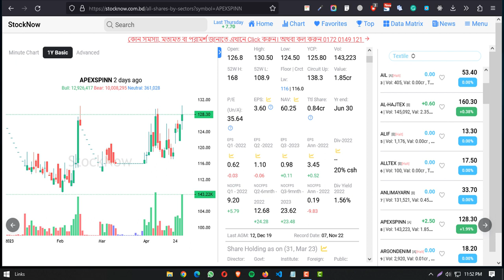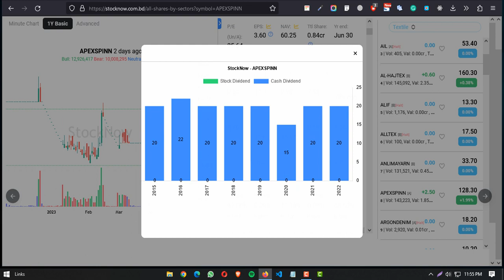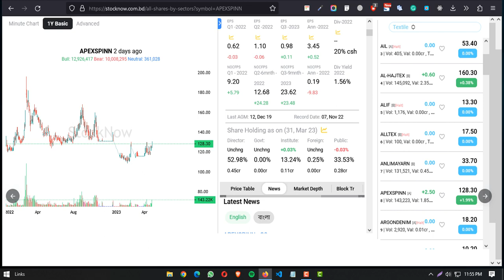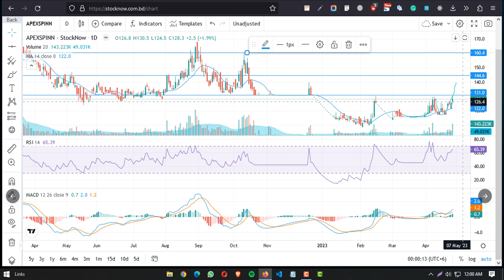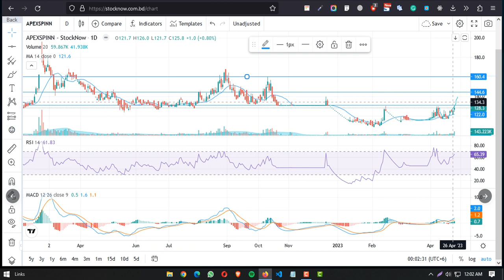HURRY!!! APEX SPINN SHARE ANALYSIS 29/4/23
NEXT MISSION ON APEXSPINN SHARE .